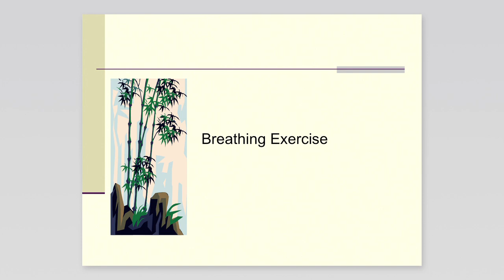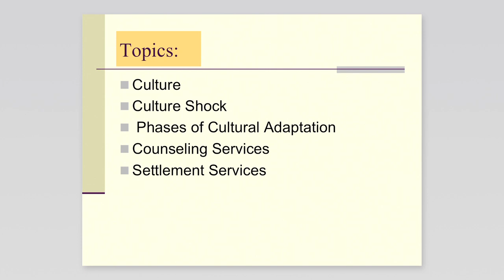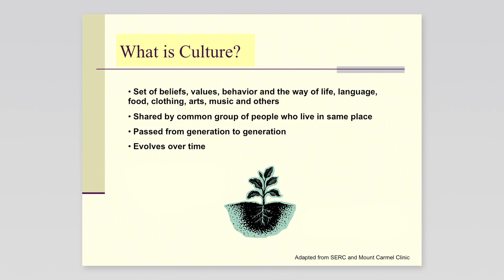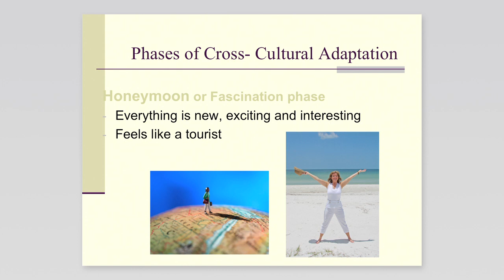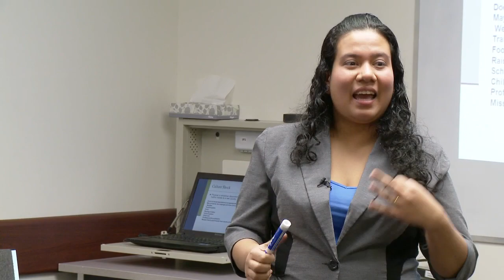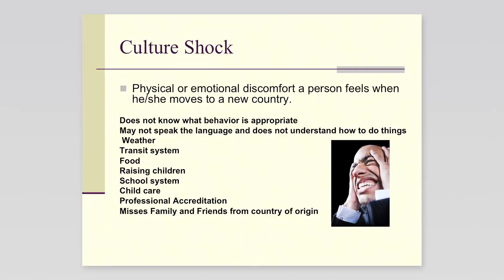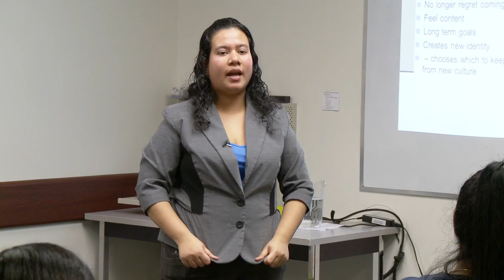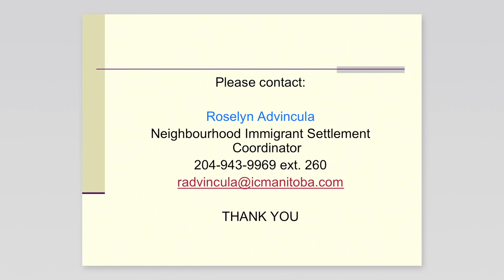Cultural Adaptation by Roselyn Advincula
ENTRY Program: The Guest Speaker Series. Roselyn Advincula speaks to Newcomers about Cultural Adaptation.